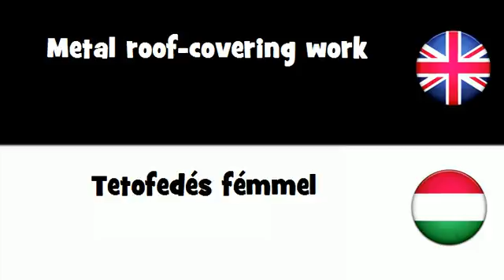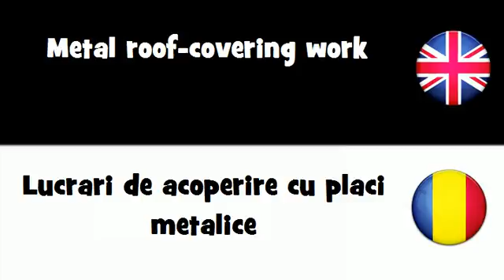SAY IT IN 20 LANGUAGES = Metal roof-covering work